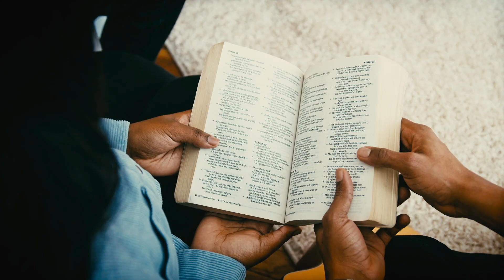How to Use Talk About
Talk About is a new weekly subscription from Awana to lead family faith conversations and disciple your children.